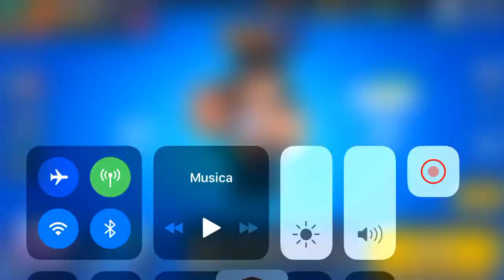Il mio primo video di brawl stars